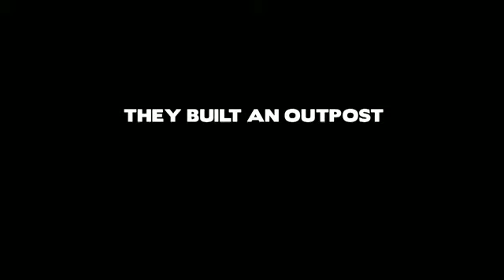Restrepo (trailer)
Sinopse: É um documentário que narra a implantação de um pelotão de soldados dos EUA no Vale Korengal, no Afeganistão. O filme se concentra no posto avançado com 15 homens chamado Restrepo, nome de um médioc do pelotão que foi morto em ação. Esse posto foi considerado um dos mais perigosos postos militar dos EUA.

Título Original: Restrepo

Gênero: Documentário

Diretor: Tim Hetherington, Sebastian Junger

Produção: Estados Unidos

Distribuição: Europa Filmes

Classificação Indicativa: 12 anos